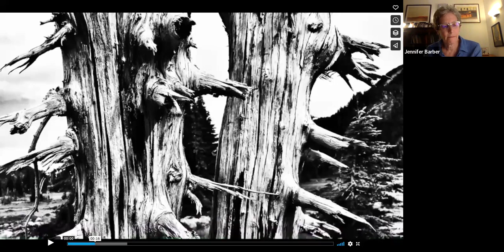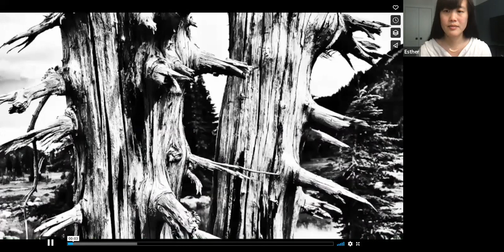The Editors of the Tree Lines Anthology: Jennifer Barber, Jessica Greenbaum, & Fred Marchant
Poetry reading with Q&A. 6.15.22.
Jennifer Barber, Jessica Greenbaum, and Fred Marchant  discuss their new anthology, Tree Lines: 21st century American Poems (Grayson Books, 2022) and welcome seven poets (Jane Hirshfield, Afaa M. Weaver, Maya Janson, Esther Lin, Connie Wanek, Jennifer Franklin, and Kim Stafford) included in the anthology to read their poems as well as a poem of another poet in the anthology.